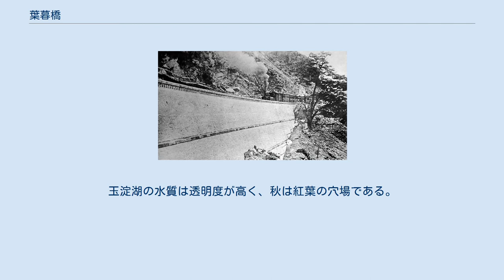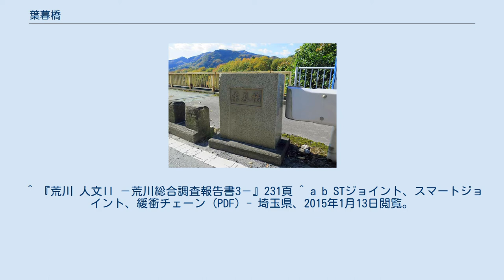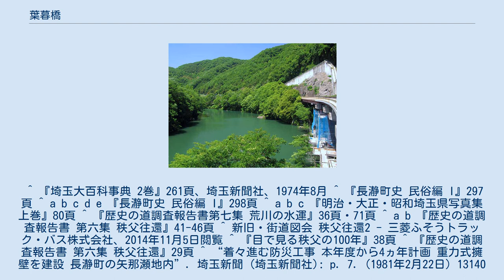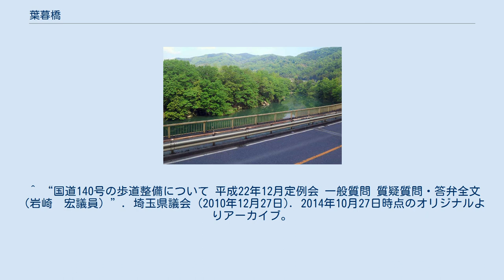葉暮橋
葉暮橋（2014年11月） 葉暮橋（はぐればし）は埼玉県秩父郡長瀞町矢那瀬の荒川に平行するように架かる国道140号の桟道橋である。
古くから秩父往還における難所の一つでもあった。
橋の袂の熊谷側は大里郡寄居町末野の区域に掛かる。
 葉暮橋は寄居町と長瀞町の境界の場所に建設されている、荒川の左岸側の斜面に設けられた橋長104.9メートル、幅員6.5メートル 支間長15メートルの7径間の鋼製桟道橋である。
橋の形式は単純プレートガーダー橋（鋼鈑桁橋）である。
歩道は谷側のみに設けられている。
 橋の伸縮継手は荷重支持型鋼製伸縮装置が使われている。
橋は秩父方面に向けて地形に沿った緩やかな左曲線の橋となっている。
すぐ山側を隣接して秩父鉄道が通る。
また、橋の谷側は玉淀湖（荒川）である。
親柱および高欄は谷側のみに設置されており、山側は橋が秩父鉄道の煉瓦製の護岸擁壁と一体化しているため設置されていない。
コミュニティバスも含め、橋を通る公共交通機関は存在しない。
 橋の南詰（熊谷側）は熊谷県土整備事務所と秩父県土整備事務所との管轄の境界であり、それを示す標柱が立てられている。
国道と称しているが国道140号は補助国道であり、全区間県管理である。
 上武鉄道の煉瓦造りの護岸擁壁。
この護岸擁壁の脇に橋が架けられた。
 寄居から先、葉暮橋が架けられた場所は崖崩れの多発地帯で、かつては破崩（はぐれ）や端崩とも呼ばれた熊谷・秩父間における交通の最大の難所であった。
 山が渓谷に迫る狭隘かつ急峻な地形で、徒歩は最短距離である左岸側の川縁の道を通り、荷物は馬は通行不能なため、竿舟を用いて舟運で運搬するか、現在の八高線荒川橋梁のやや下流側の地点にある「子持瀬の渡し」で荒川の対岸に渡り、奥武蔵北部の釜伏峠や粥新田峠（かゆにたとうげ）の峠道を迂回して曽根坂峠から大野原へ至っていた。
秩父は馬の利用が多いため、峠道を利用する場合が多く、沿道には馬頭観音が多数存在する。
 秩父鉄道の前身である上武鉄道が、現在の場所に山側の地山を掘削して谷側である荒川の川岸に浸食作用による崩落防止を兼ねた高さ30メートルの煉瓦積の擁壁を築いて線路敷設の用地を生み出し、その天羽に線路を通すなど、難工事の末1911年（明治44年）に開通している。
この付近の秩父往還の痕跡である古道はこの工事による他、現在の国道140号の建設により消失している。
 道路の方は地理的な制約から周囲に道路を通す用地が無いため、秩父鉄道の煉瓦造りの護岸側壁のすぐ脇に橋脚を立てて荒川に乗り出すような形の桟道橋を架けることとなった。
急傾斜地の工事で作業スペースが充分でなかったが、1953年（昭和28年）3月に橋は開通した。
橋長104.9メートル、幅員5.5メートルで歩道は設置されていなかった。
橋名は破崩から取り、葉暮橋と名付けられた。
 施工は上部工を桜田機械工業（サクラダ）、下部工を斉藤組が担当した。
 橋の開通間もない1953年（昭和28年）5月18日に「二級国道甲府熊谷線」となり、国道の橋に昇格、1965年（昭和40年）に道路法改正に伴い、現在の一般国道140号として指定施行されている。
1972年（昭和47年）に橋の谷側に隣接して幅員2メートルの歩道専用の側道橋が完成した。
側道橋はより谷側に架けられているため、熊谷側に1径間分長くなっている。
この側道橋の完成により、交通の隘路はやや改善が図られている。
 1974年（昭和49年）頃、橋の拡幅工事や下部工補強工事が行われた。
これにより幅員は現在の6.5メートルに拡げられた。
2013年度に秩父県土整備事務所により橋の伸縮継手を、耐久性のある荷重支持型鋼製伸縮装置の物に交換された。
また、2013年9月から2014年3月にかけて橋脚2基の耐震補強が実施された。
 葉暮橋より望む玉淀湖 付近の山腹には破崩関の跡があるほか、線路の周辺には江戸時代の秩父往還の痕跡が残されている。
 橋の谷側の荒川は1964年（昭和39年）6月に竣工した玉淀ダムによって堰き止められ玉淀湖となっている。
玉淀湖の水質は透明度が高く、秋は紅葉の穴場である。
玉淀湖ができる前の荒川は奥玉淀とも呼ばれ、長瀞渓谷の様な渓谷美の自然景観を造り出していて玉淀ライン下りでにぎわっていた。
 国道140号の葉暮橋から波久礼駅前にかけての約600メートルに亘り、歩道が設置されていないことから、地元自治体より歩道を設置する要望が出されている。
現道の...